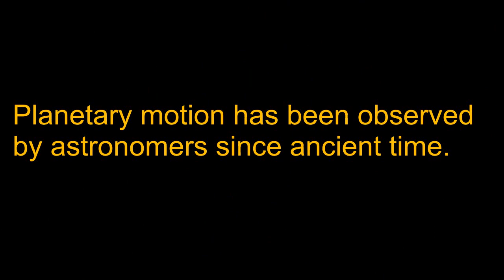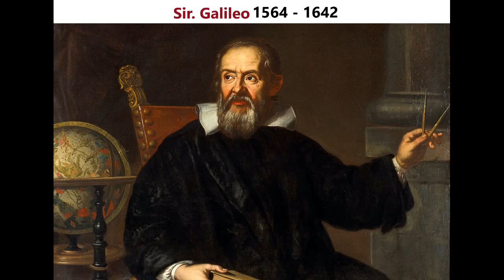Kepler's laws 10th std Maharashtra Board | Page no- 3 | 1st chapter Gravitation | E- Study Tutorials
This  is Part - 3 of 1st lesson
In this video we have covered topic Kepler's Laws .
This topic is covered from 10th std Maharashtra Board textbook..
Language used in this video is Marathi..
I have provided notes for this topic.

Topics Covered -
                       What is ellipse?
                       Kepler's 3 laws.

Links for Science & Technology Part - 2